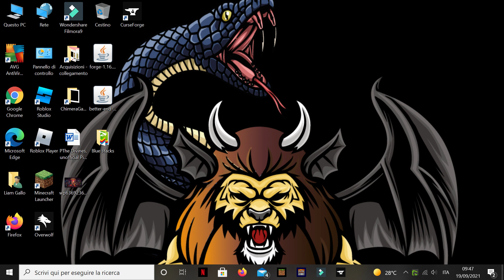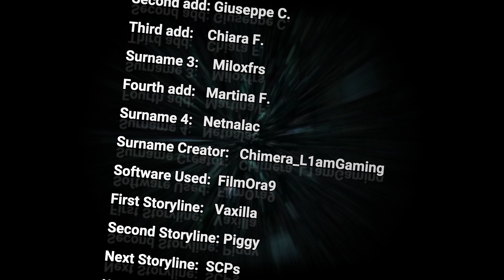Vaxilla #24 (Minecraft supermodded survival) HD "Il Villaggio Nell'inferno Emerso"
Oggi Io e Giuseppe esploreremo i nuovi biomi e per caso troveremo una foresta ardente e carbonizzata, l'inferno in terra, come aveva menzionato Herobrine... scopriremo pure un villaggio, in cui si nasconde un'ombra che cerca di spiarli, e anche che le streghe sono ormai immortali e quando sono attacate, spengono il server. Siamo molto confusi, dall'oscura via offuscata da una nebbia rossa.

BUONA VISIONE